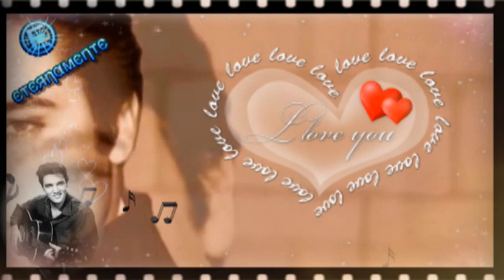Elvis Presley 💋 Kiss Me Quick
Kiss me quick while we still have this feeling
Hold me close and never let me go
'Cause tomorrows can be so uncertain
Love can fly and leave just hurting
Kiss me quick because I love you so

Kiss me quick and make my heart go crazy
Sigh that sigh and whisper, oh, so low
Tell me that tonight will last forever
Say that you will leave me never

Let the band keep playing while we are swaying
Let's keep on praying, that we'll never stop

Kiss me quick, I just can't stand this waiting
'Cause your lips are lips, I long to know
For that kiss will open Heaven's door
And we'll stay there forever more
So kiss me quick because I love you so

'          ~ • ♕♕♕• ~ Elvis Aaron Presley ~ • ♕♕♕ • ~
Compositores: Doc Pomus / Mort Shuman
Album : Pot Luck (1962)
• RCA Records.